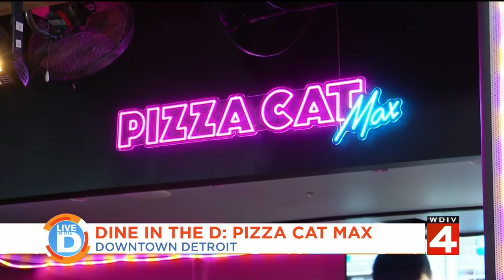Live In The D Green Room: Friday, October 28